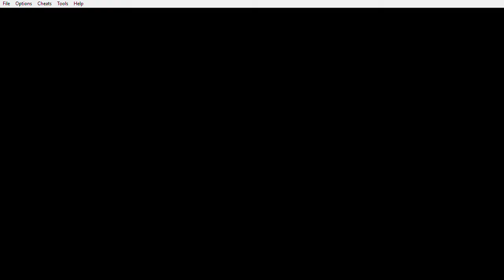Pokémon Dark Rising - Rose-Locke S1: E10: Attempt 5